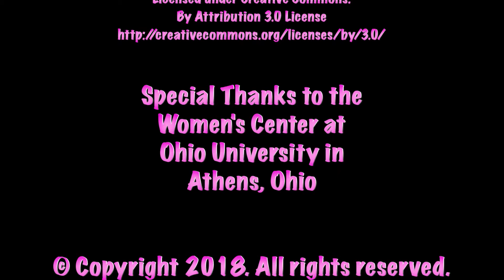Mom Powers - Getting 4 Out the Door! - Part 6 of 9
Host Coleen Krubl is joined by Tina Trimmer,  Liz Stinaff, and Kathryn Hille to talk about raising four kids in this episode of Mom Powers. As always, Mom Powers is recorded on location at the Women's Center at Ohio University!